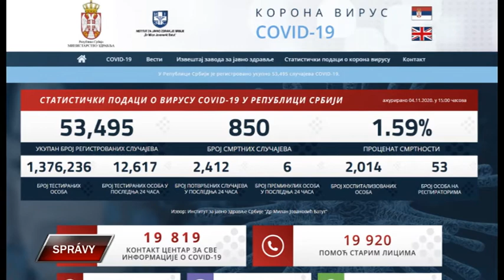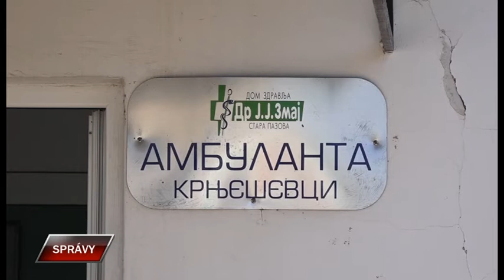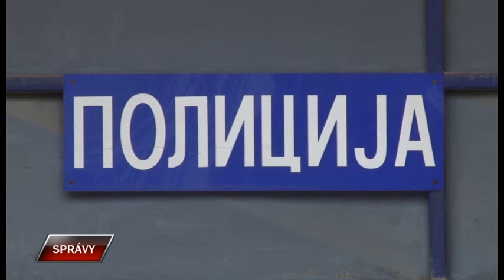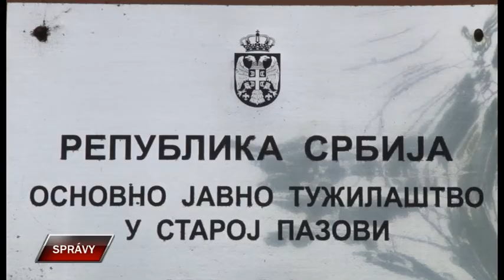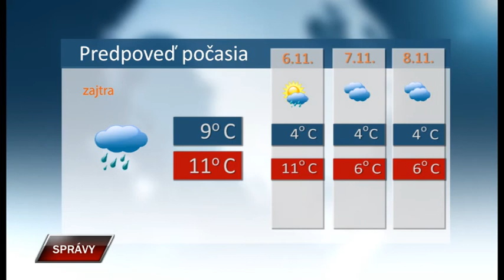Spravy 4 11 2020